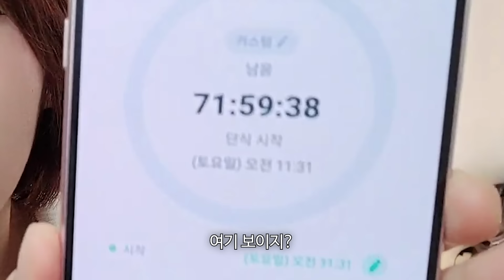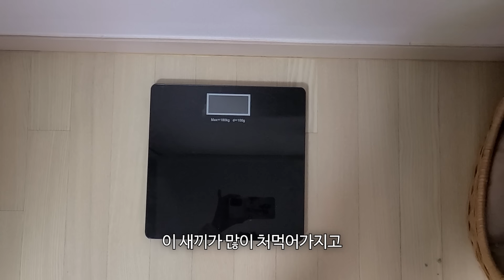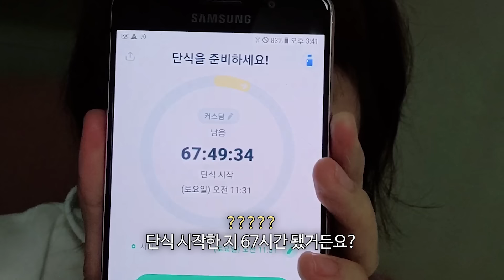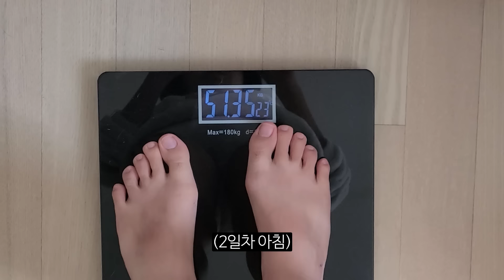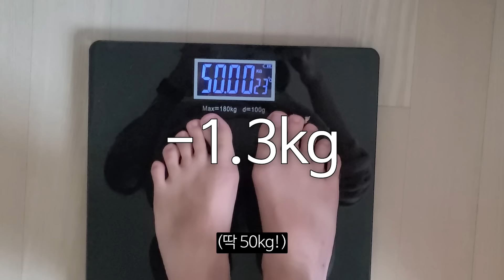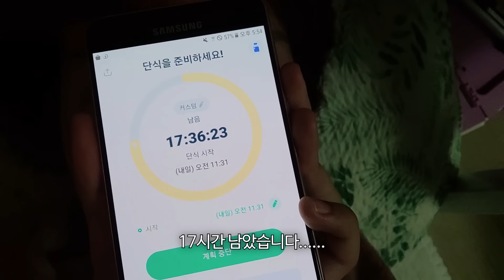SUB) 3일 만에 -5kg 단식 다이어트 브이로그ㅣ53kg👉🏻48kg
안녕하세요!
오늘은 3일 단식 다이어트를 해봤습니다

제가 해봤던 다이어트 중에서 제일 괴로웠지만
제일 효과는 좋았어요...^^.

급하게 살을 빼야 할 일이 있을 때
따라 해보시면 좋을 거 같네요... (물론 영혼까지 빠져나감)